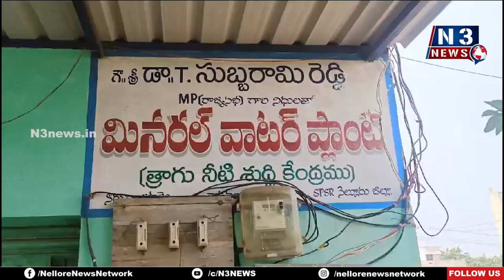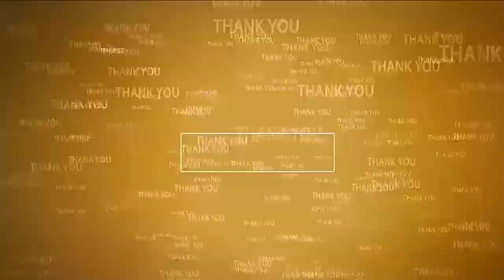రాజుపాళెం ప్ర‌జ‌ల‌కు మిన‌ర‌ల్ వాట‌ర్‌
-ఏడాది కాలంగా మ‌ర‌మ్మ‌త్తుల‌కు గురైన వాట‌ర్‌ప్లాంట్‌
-స్పందించిన ఎమ్మెల్యే ప్ర‌శాంతిరెడ్డి
-వీపీఆర్ ట్ర‌స్ట్ ద్వారా మ‌ర‌మ్మ‌త్తులు